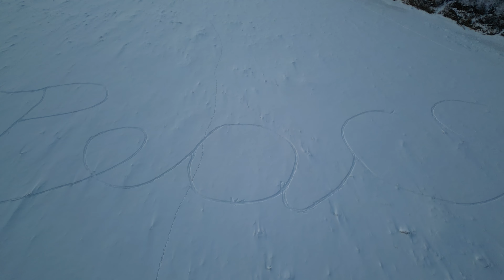Edmonton Alberta Canada Easygoing Flyover January 2023 Raw 4K60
Relaxing and chill continuous / no edit drone flight around Edmonton Alberta in January 2023 at around 5PM.